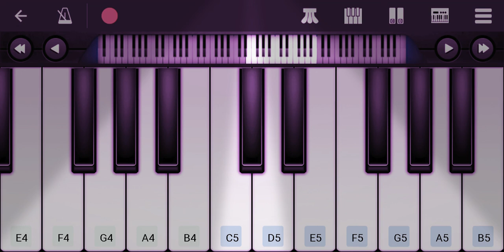ISL theme|easy piano tutorial|perfect piano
Hi guyz👋
         💯watch my new video guyz💯

and type your comments 💗

this video is ISL theme in perfect piano so this video is for all isl fans

   💥follow me in instagram pic legend1💥

go and download

you plz comment which song or tone do you want💗💗